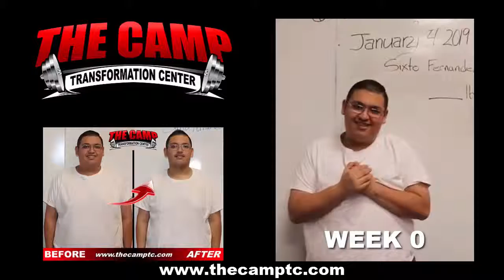Oxnard Weight Loss Fitness 6 Week Challenge Results - Sixto Fernandez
We will now check the result of Sixto's 6 week weight loss challenge!